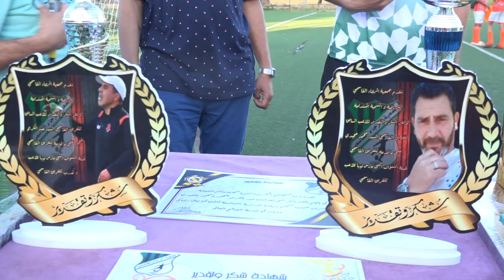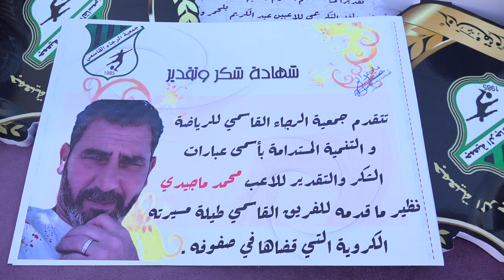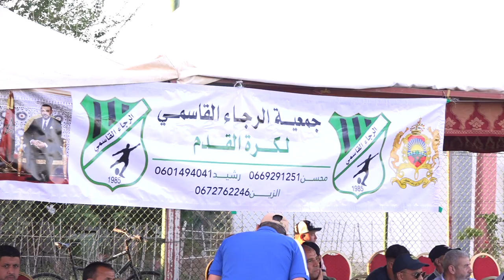تكريم محمد مجيدي وعبد الكريم بلحمر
لاتسنوا دعمنا بالاشتراك بالقناة